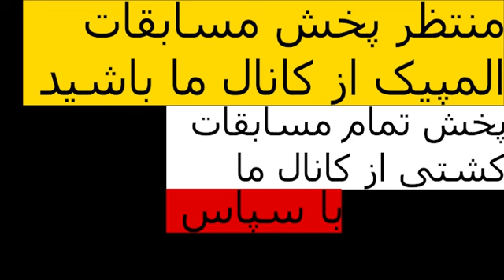بهترین ویدیو گلچین از مسابقات حمید سوریان🤼‍♂️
Anthology of Hamid Soorian videos🤼‍♂️ 🥇
Hamid Sourian Reihanpour is an Iranian Greco- Roman wrestler. He is a six-time World Champion Sourian won both the Junior World Championships and Senior World Championships in 2005. He is also 2007 and 2008 Asian gold medalist.
 Sourian won the gold medal in the 55 kg Greco-Roman competition the 2012 Summer Olympics.
 Born: August 24, 1985 (age 35 years), Iran
Height: 1.69 m
 Full name: Hamid Sourian Reihanpour Weight: 59 kg
.Edit by : hosseinnazarimma
SONG : NO COPYRIGT
SONG : NO COPYRIGT
Edit video by Hosseinnazarimma
سابسکرایب بادتون نره🙏😍
کانال مارو به دوستان معرفی کنید ❣️